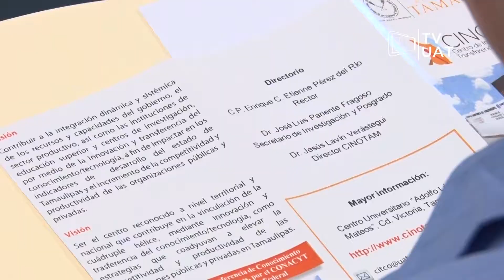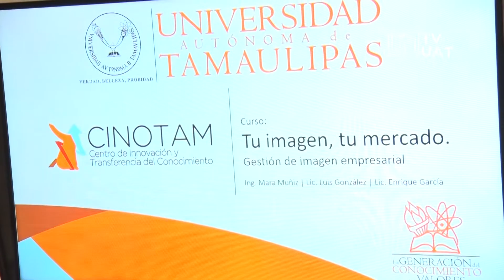TVUAT | NOTICIAS: Curso CINOTAM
“Tu imagen, tu mercado” fue el título del curso ofertado por el Centro de Innovación y Transferencia del Conocimiento de la Autónoma de Tamaulipas, que busca vincular a la Institución con el sector privado y el Gobierno del Estado mediante el conocimiento y la tecnología.